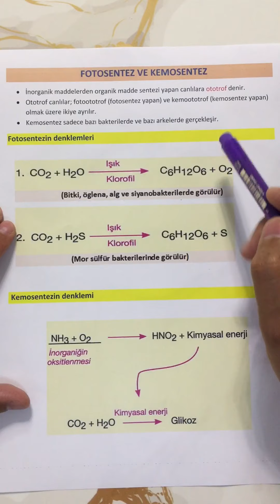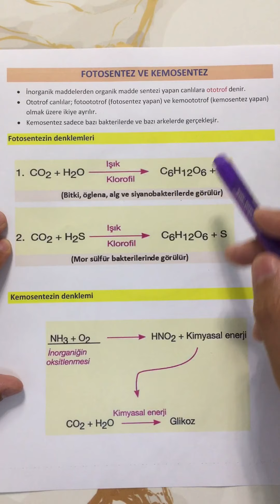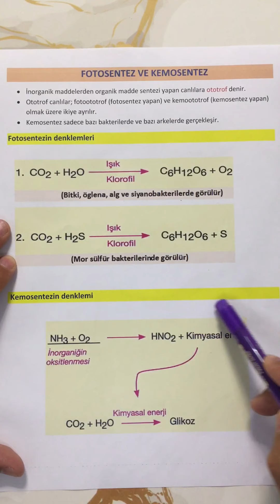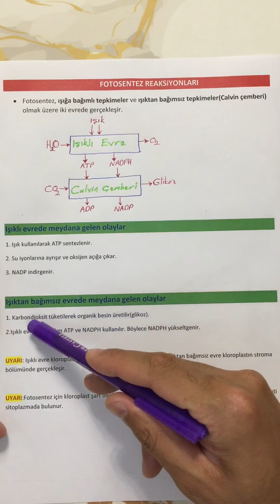Fotosentez#GüncelBiyoloji#2023YKS 2023YKS 2023tayfa